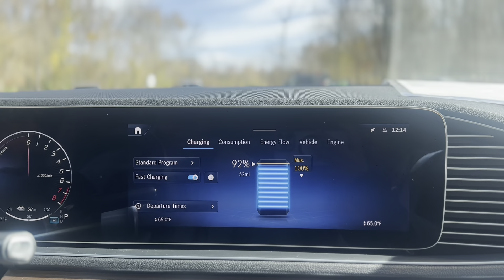Quick Walk-Around of the 2024 Mercedes-Benz GLE 450 E with Katherine Stevens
Join Katherine Stevens from Mercedes-Benz of Asheville for a quick walk-around of the 2024 Mercedes-Benz GLE 450 E. In this video, Katherine will highlight the key features of this luxurious PHEV SUV, including its stunning design, spacious interior, and advanced technology.

Mercedes-Benz of Asheville is a full-service new & pre-owned Mercedes-Benz dealer in Asheville, North Carolina. Our dealership is located at 255 Smokey Park Highway Asheville, NC 28806. For hours and detailed directions to our dealership visit ashevillemercedesbenz.com.

Mercedes-Benz of Asheville in North Carolina is a new & used car dealer with a selection of 2019 vehicles in addition to our car service, auto parts, financing & more.

Mercedes-Benz of Asheville in North Carolina is a proud member of Fields Auto Group. At Fields, we're proud to serve our customers in Florida, Illinois, Wisconsin, and North Carolina.  Family owned and operated, Fields Auto began with the opening of Fields Cadillac in Evanston, IL in 1971.

Learn more about Fields Auto Group on our Corporate Website @ fieldsauto.com.